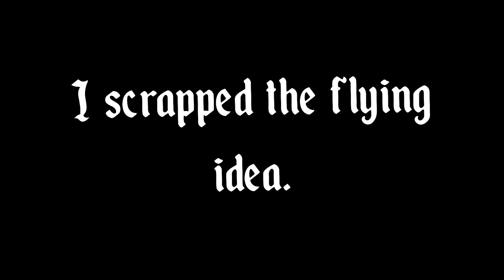Tokubo Vs Zioko ~ PWN Non-Canon {Unfinished} ~ Stick Nodes (REUPLOAD)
Tokubo vs Zioko, a clash between OPINIONS